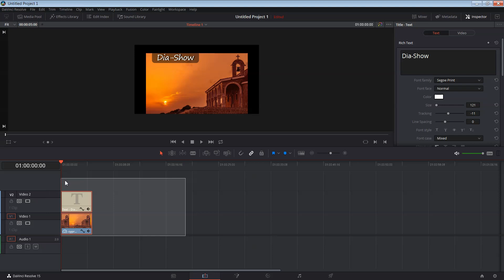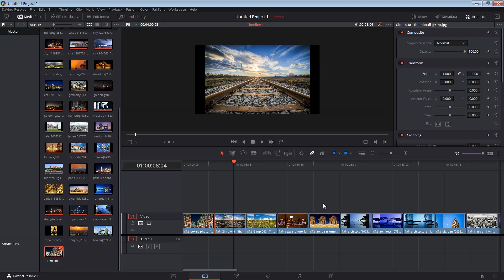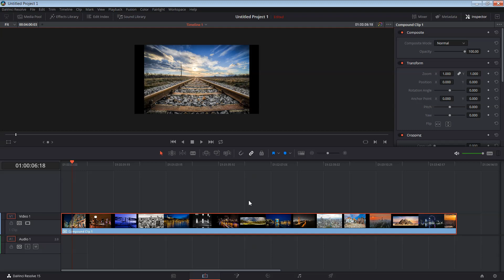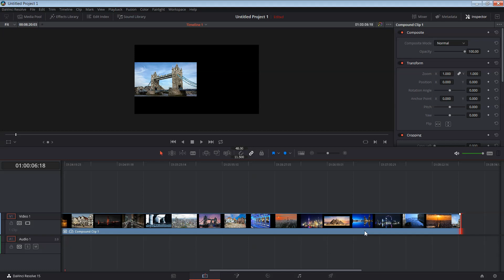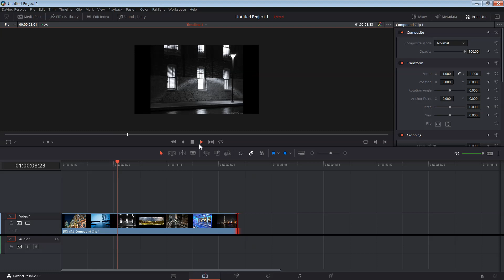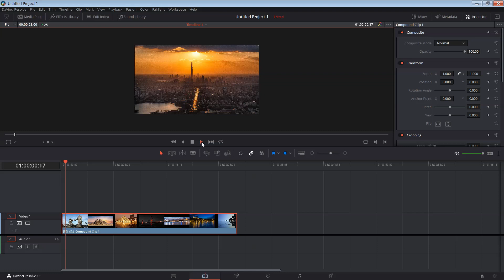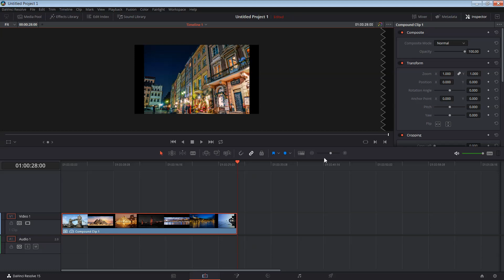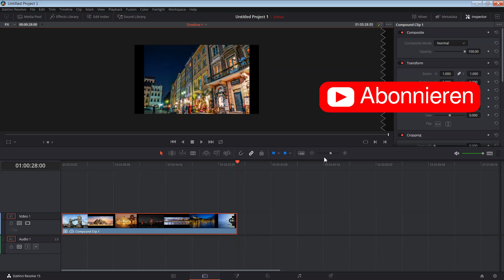Diashow & Clip Speed Videobearbeitung mit DaVinci Resolve 15 Tutorial #13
Du lernst anhand einer Diashow Bilder (Clips) zu einem Compound-Clip zu verbinden und dessen Geschwindigkeit zu verändern bzw. rückwärts laufen zu lassen.
Das brauchst Du wenn Du eine Animation aus Einzelbildern erstellen willst.

              LETTMANN-WEB
            - Claudia Lettmann-

             * Marketing
             * Consulting
             * Print- und
             * Web-Design
             * Werbefilme